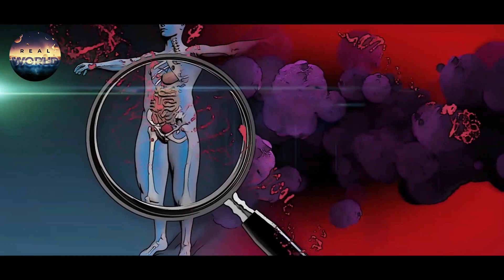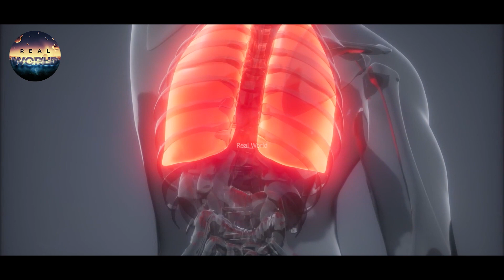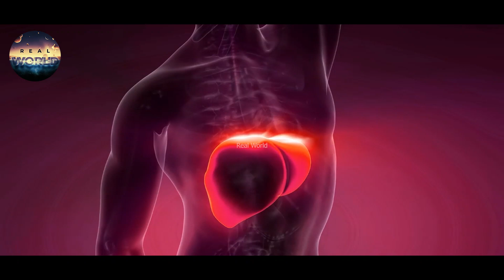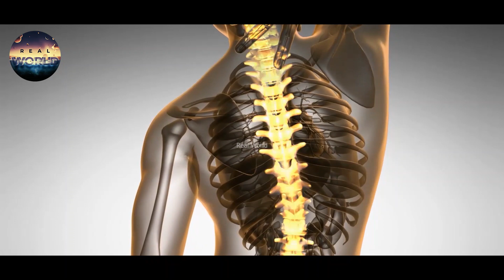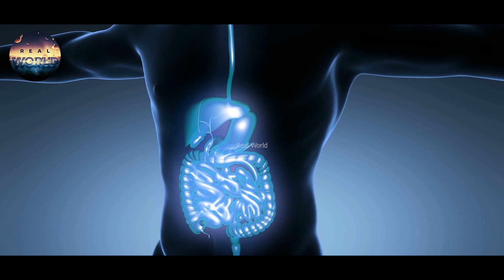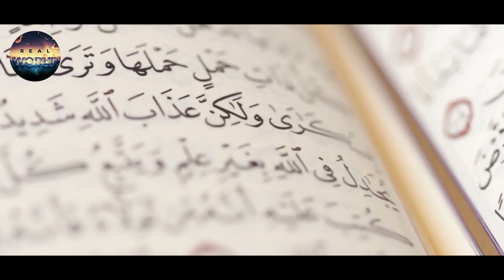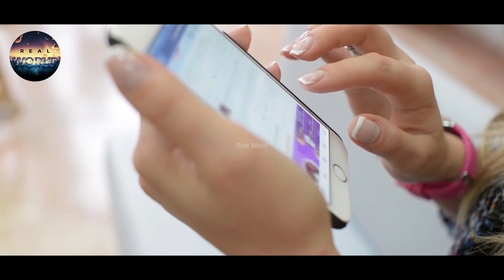Health Is Everything Motivational Video By Real World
In This Video, we'll Learn About Health Is Everything Motivational Video By Real World